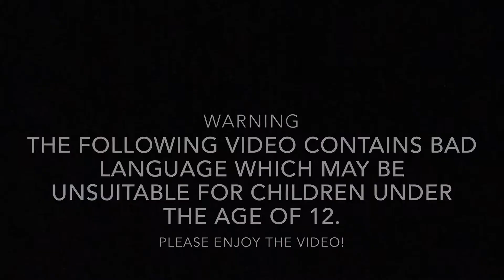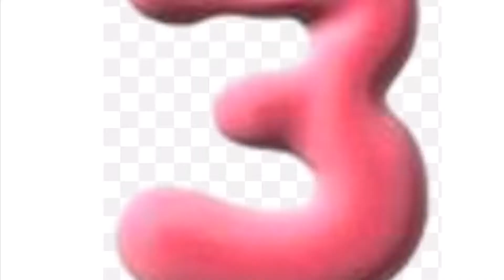E2ClassFan2004 Talks About: the Numberjacks reboot coming out soon! 📽🎞🎥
I’m going to be rebooting one of my childhood favourite shows: Numberjacks. The show aired on CBeebies from 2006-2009.
NOTE: There is a choice of 3 colours for 10 & they are: brown, black or white. Please Post Your Votes in the comments below. Thanks!